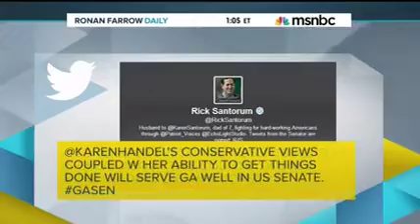HuffPost's Amanda Terkel on MSNBC's Ronan Farrow Daily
Discussing GOP primaries with Ronan and Robert Costa of the Washington Post.